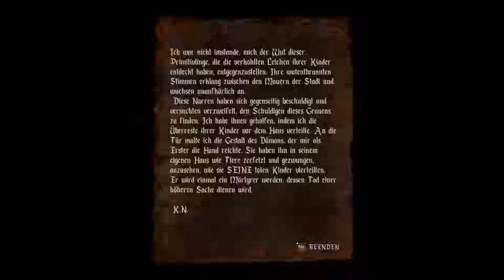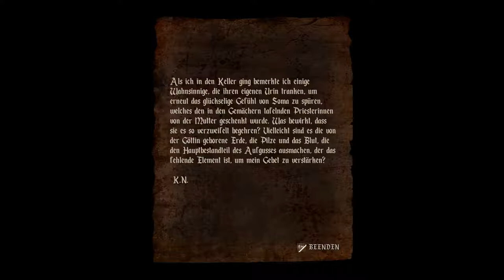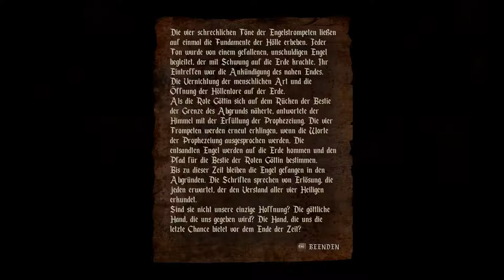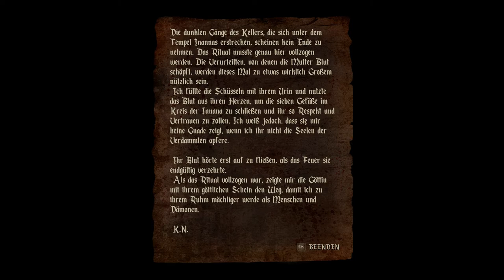Let's play Agony - Frust Pur #003 - deutsch german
Moin Moin,

heute spielen wir Agony weiter!
Wundert euch nicht, bei einem Rätsel hab ich mich ein wenig dumm angestellt, darum gab es dort ein kleinen Schnitt.
Ansonsten wünsche euch viel Spaß beim ansehen :)

Spiel Info:

Veröffentlichung: 29. Mai 2018
Developer:Madmind Studio
Publisher:Madmind Studio
Engine: Unreal Engine